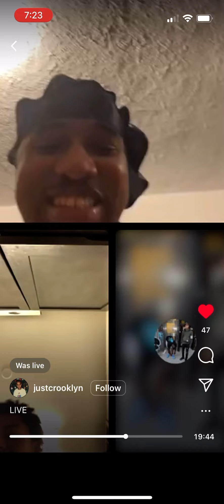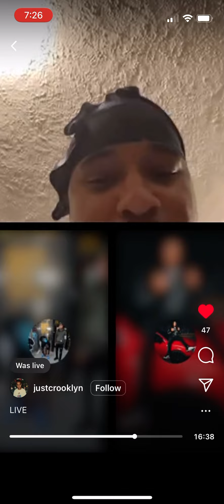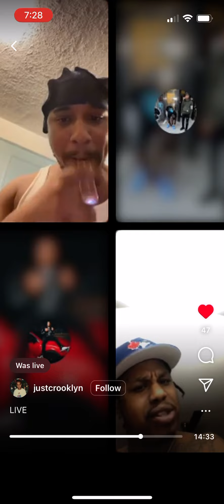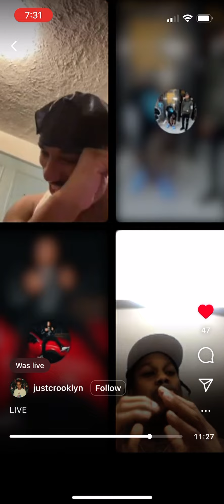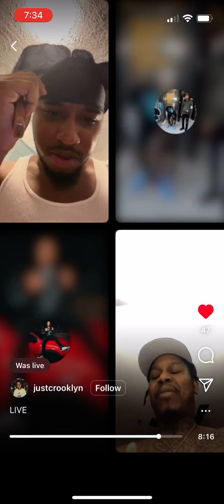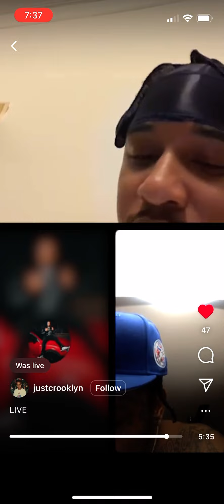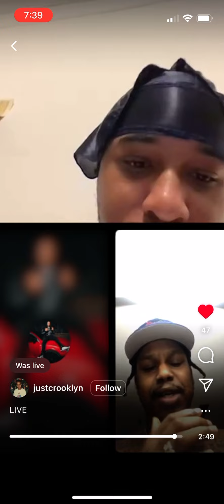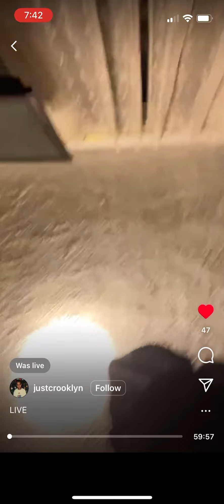Crooklyn Live Wit Sticky B & Yommy G Talks Bx Drill Top 5 Then Popperazzi Po Joins And It Goes Left…